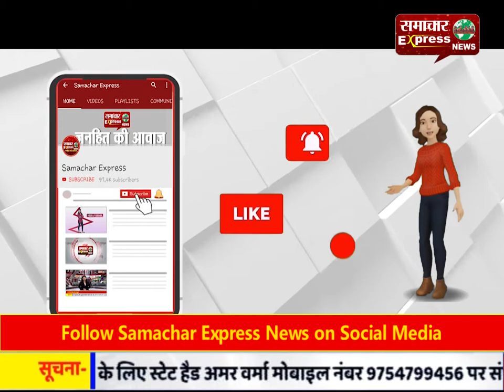गैंगस्टर विकास दुबे उज्जैन से गिरफ्तार / महाकाल मंदिर में चिल्लाया- मैं विकास दुबे हूं, कानपुर वाला!